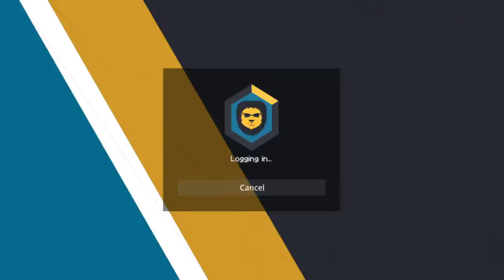FaithSMP: The Ender Dragon Battle.